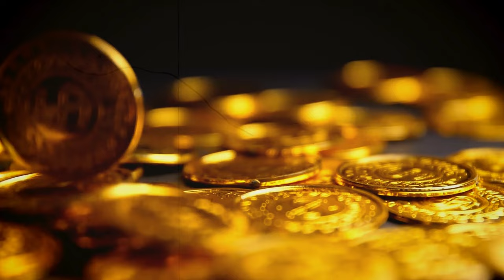The MOST HAUNTED Ghost Ship in History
Come investigate the most haunted ship, a legendary ghost ship that sails the seven seas. A tale that has been changed so many times it no longer seems real, but we will take a look at the haunted history of the real Flying Dutchman.

Chapters
0:00 Haunted sighting aboard the HMS Inconstant
2:01 Dutch history in the spice trade
5:47 Story of Hendrick Van der Decken
7:30 Story of Bernard Fokke
9:56 Literary stories of the Flying Dutchman
10:50 Real sightings of the Flying Dutchman